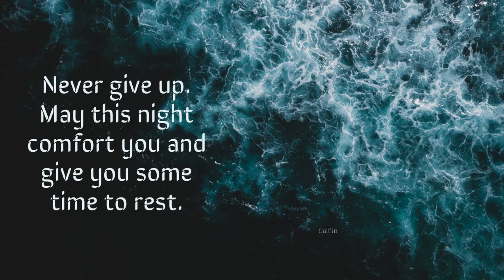Goodnight Good Night message l WhatsApp status video, Facebook Video, Instagram Video l #307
Good night video, good night WhatsApp status, good night status, good night message, WhatsApp group good night, good night WhatsApp group, good night WhatsApp video, Instagram video, WhatsApp group